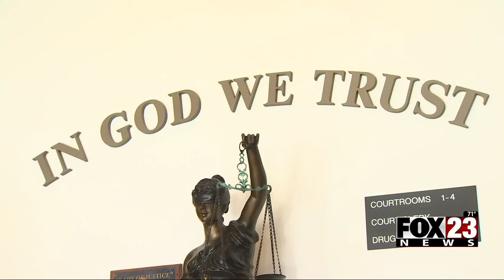Video: Pittsburg County sheriff arrested and charged with embezzlement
The Pittsburg County sheriff was arrested and charged with embezzlement.